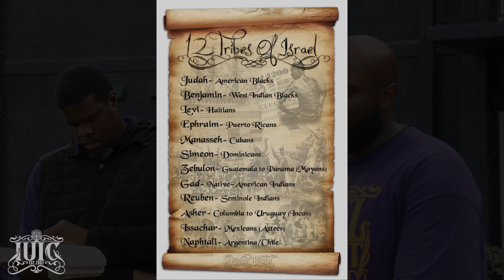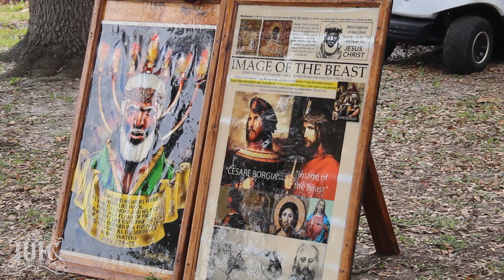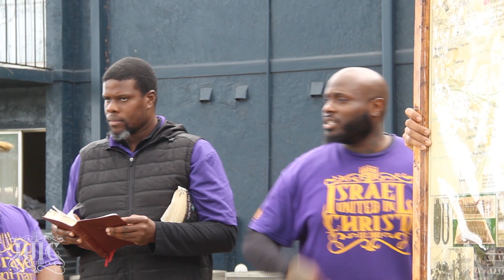IUIC: Black History Starts In Genesis